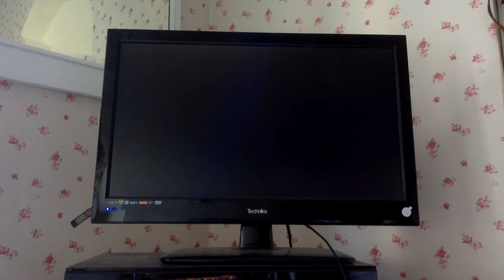Runway LTK 127